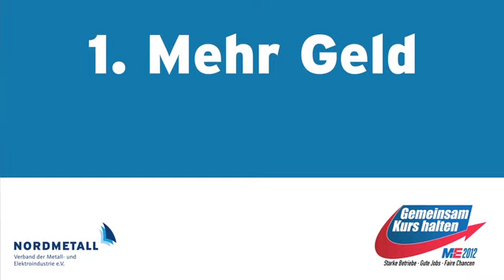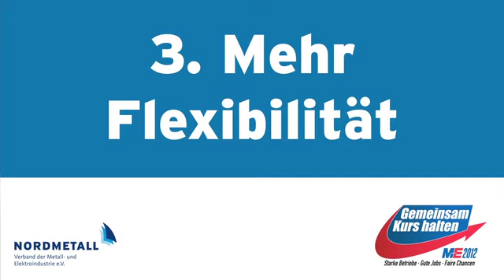Angebotspaket der Arbeitgeber der norddeutschen M+E-Industrie in der Tarifrunde 2012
3. Verhandlung in norddeutscher Metall-Tarifrunde
Nordmetall-Arbeitgeber bieten 3 %

Außerdem Vorschlag eines Ausbildungsprojekts für schwächere Jugendliche

Bei der dritten Tarifverhandlung für die norddeutsche Metall- und Elektroindustrie haben die Nordmetall-Arbeitgeber heute in Lübeck 3 Prozent mehr Lohn für 14 Monate und mehr Ausbildungschancen für Jugendliche angeboten. Nordmetall-Verhandlungsführer Thomas Lambusch sagte: „Wir wollen weiterkommen." Die IG Metall solle nicht weiter auf Zeit spielen, um das Ende der Friedenspflicht zu erreichen und in die Warnstreiks zu dürfen.

Lambusch nannte die angebotenen 3 Prozent „mehr als fair": „Das Angebot liegt über der 2,7-Prozent-Tarifsteigerung des Vorjahres und ist das höchste Angebot der Arbeitgeber seit vielen Jahren. Auch nach Abzug der vorhergesagten Inflation bleibt unseren Arbeitnehmern ein reales Plus im Geldbeutel." Angesichts der Tatsache, dass die M+E-Industrie erst im Herbst 2011 wieder auf Vorkrisenniveau war, seien die 3 Prozent beachtlich. Seit 2008 gäbe es damit Tarifsteigerungen von zusammengerechnet fast 12 Prozent. „Es sollte allen klar sein, dass sich eine ganze Reihe von Unternehmen, die schon jetzt eine konjunkturelle Abkühlung verspüren, für die drei Prozent sehr anstrengen müssen", betonte Lambusch. Es sei eine „Riesen-Herausforderung", für die Vielfalt der Betriebe, Konzerne wie Mittelständler, eine allgemein gültige Zahl zu finden.

Die Forderung der IG Metall nach einer unbefristeten Übernahme aller Ausgebildeten lehnen die Nordmetall-Arbeitgeber weiter ab. 75 Prozent aller Azubis würden schon freiwillig unbefristet übernommen. Es gäbe daher keinen Grund, die Unternehmen zur Übernahme zu zwingen. Dadurch würden auch die Chancen schwächerer Bewerber beschnitten. „Gerade die benötigen aber unsere Unterstützung", so Lambusch. Er präsentierte einen Vorschlag, mit dem benachteiligte Jugendliche besser gefördert werden sollen: „Wir möchten gemeinsam mit der IG Metall eine neue flexible Ausbildungsstruktur für lernschwächere Schulabgänger erproben", so Lambusch. Ergänzt werden könnte dies durch das Nordmetall-Projekt „Nordchance", mit dem in den letzten vier Jahren über 400 Jugendlichen eine Brücke in eine Industrieausbildung gebaut wurde.

Hinsichtlich der Forderung der IG Metall nach mehr Mitbestimmung bei der Zeitarbeit verweist Nordmetall auf die Verhandlungen der Gewerkschaft mit den Verbänden der Zeitarbeitgeber, in denen es um Entgelterhöhungen und sogenannte „Branchenzuschläge" geht.
Nordmetall-Verhandlungsführer Thomas Lambusch kommentierte dies so: „Die Nordmetall-Arbeitgeber sind sich bewusst, dass Zeitarbeit künftig teurer wird." Für diese Einschränkung der externen Flexibilität bräuchten die Betriebe aber mehr innerbetriebliche Flexibilität, um krisenfest zu bleiben und Stammbelegschaften zu schützen. Dazu wolle man die Befristungsmöglichkeiten ausweiten und die Zahl der Mitarbeiter erhöhen, die länger als 35 Wochenstunden (bzw. 38 in Mecklenburg-Vorpommern) arbeiten dürften. „Diese Mitarbeiter bekommen für jede Stunde mehr auch 2,9 Prozent mehr Entgelt. Dieses Instrument ist also gut für alle Beteiligten", sagte Lambusch.

Die Gespräche wurden ohne Ergebnis vertagt. Lambusch forderte die IG Metall auf: „Beenden Sie jetzt das Fahnen schwingen und Transparente malen, lassen Sie uns einen Tarifvertrag machen."